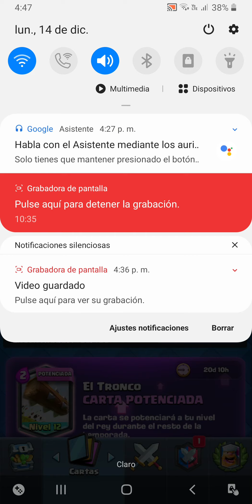PROBANDO LA CARTA DE LA BRUJA MADRE-CLASH ROYALE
diganme si les gustó mi jugada o que debería mejorar en mi mazo con la carta legendaria de la bruja madre y agradecerles por ver mis videos ¡cuidense!